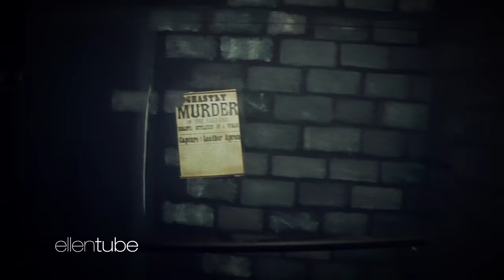Ellen's Season 10 Halloween: Sofía Vergara, Jane Lynch (Full Episode)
Ellen transforms into Sofia Vergara, but her fun turns to amazement when Sofia unexpectedly appears. Jane Lynch embodies her Wreck-it-Ralph character, and Ellie Kemper adds to the fun by dressing up as Prince Harry.